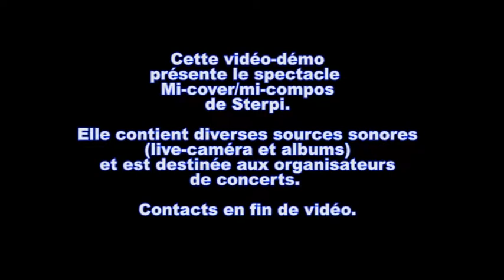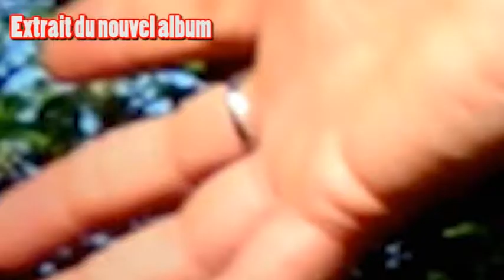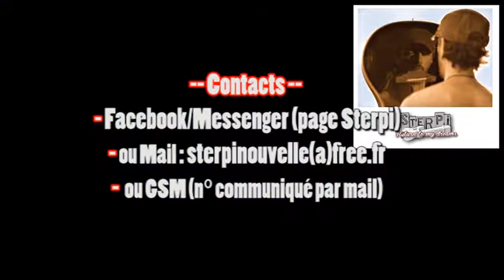STERPI version COMPOS DEMO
Présentation du spectacle "Tributes & Dreams" de Sterpi, issu du nouvel album "Return To My Dreams" et des 3 précédents. + Des standards revisités avec Nathalie Saprani à la seconde voix.
Demo from the new Sterpi's show "Tributes & Dreams", excerpt from the new album "Return To My Dreams" and the 3 previous albums. + Tributes Classic Rock with Nathalie Saprani on second vocal.